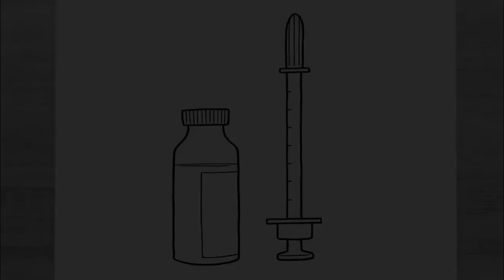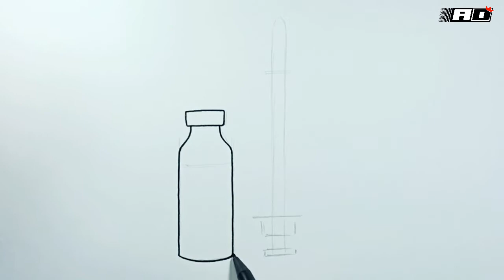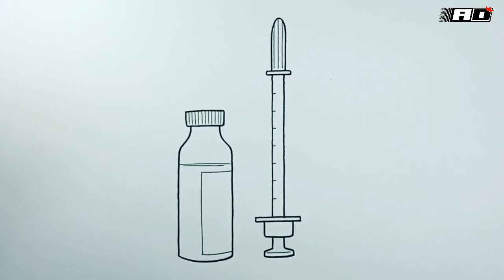How to draw Insulin